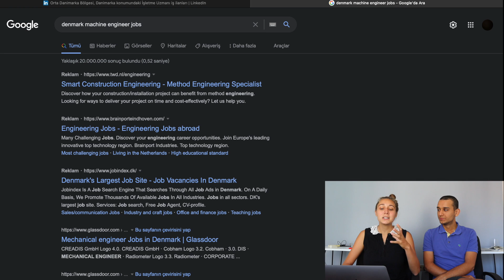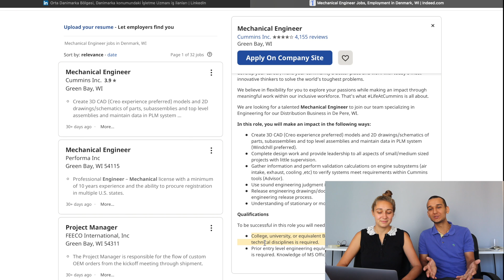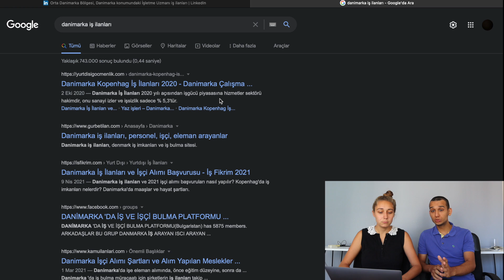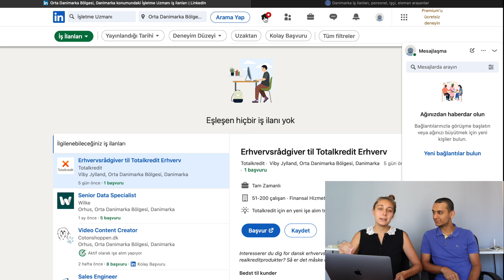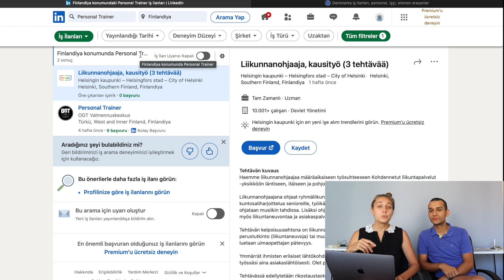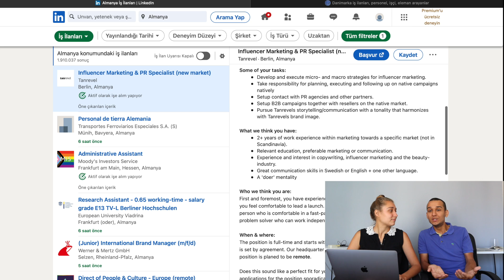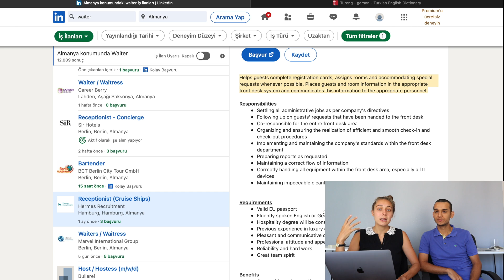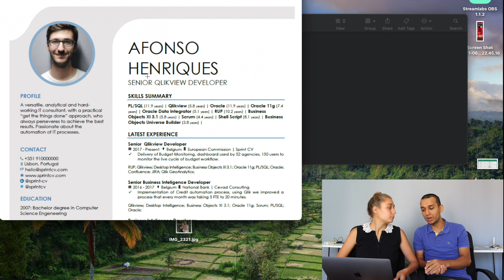YURT DIŞINDA KESİN İŞ BULMAK!! - (4 Farklı İş Başvuru Yöntemi)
İş başvurusu nasıl yapılır sorularınız için 4 farklı iş başvuru yöntemi anlattık. Avrupa’da nasıl iş başvurusu yapılır, CV örneği, CV yazarken nelere dikkat edilmeli, dil bilmeyenler nereden başvuru yapar, mesleği olanlar nerelerden yapar, hangi ülkelerde hangi meslekler var hepsinden bahsettik. Çok emek verdiğimiz bir video oldu umarız beğenirsiniz.

Ortak çalışmalar için bizimle iletişime geçebilirsiniz.

Viking family için yeni emojiler yaptık:)

Enes ve michelle

Seyahat, vlog, ingilizce ve kültürel farklılıklar hakkında videolar çekiyoruz.
Videolarımızda size bir şeyler öğretirken aynı zamanda sıkıcı olmamak için çabalıyoruz..
İçinizden geçenleri tüm samimiyetinizle yazabilirsiniz.
Sevgiler, saygılar :)
İZLEDİĞİNİZ İÇİN ÇOK TEŞEKKÜR EDERİZ.